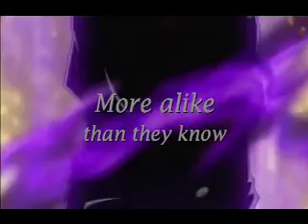Razor's Edge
This is simply meant for editing practice. I take no credit for the rights to any material in this video besides the editing.